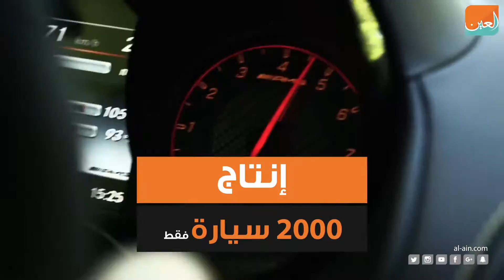شراسة 577 حصانا.. مرسيدس جي تي أر